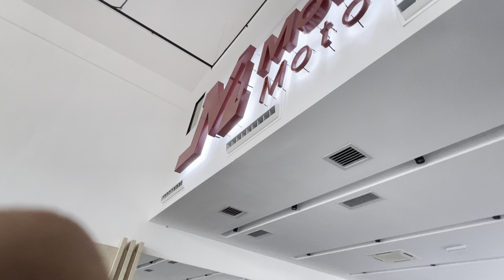LUBUK KETAM PALING BESAR DALAM MALAYSIA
Showroom: MOMENTUM MOTORS
Lokasi: NO 50, JALAN EKOPERNIAGAAN 1, KOTA MASAI, PASIR GUDANG, JOHOR.
*Sebelah Al-Ikhlas Gadget Kota Masai.

Waktu operasi: Setiap Hari, 10am - 6pm.
*AMIR CUTI AHAD

WAZE/GOOGLE MAPS: Momentum Motors Kota Masai